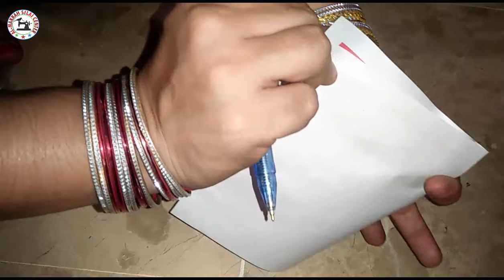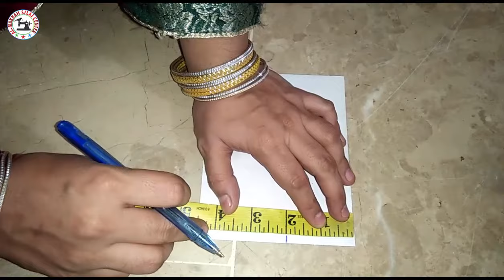Peter Pan Collar Cutting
Hello dear,i am fashion designer.Ager Ap AL Makkah silai center sy ghar bethy online Cutting or Silai sekhna Chahty hen to humray channel ko subscribe karen or bell icon ka button dabayen ta ky humri har new Aany wali video ap ko mil saky thank you.